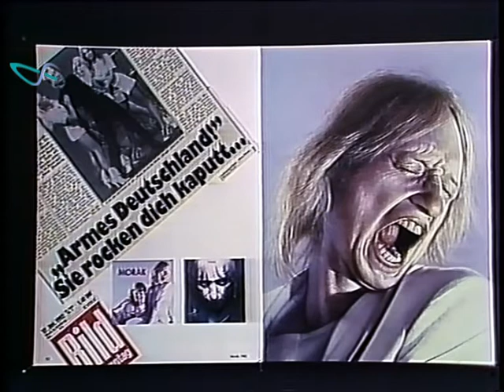FALCO und Künstler Gottfried Helnwein - OKAY heute 1984 | ORF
FALCO und Künstler Gottfried Helnwein 1984 im ORF-Jugendmagazin "OKAY"